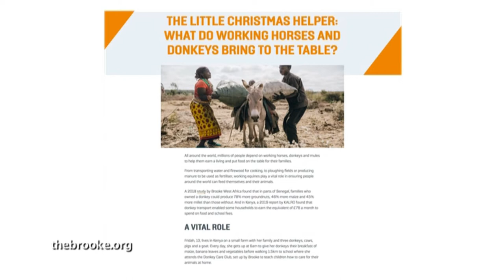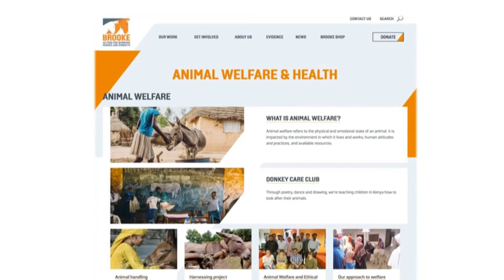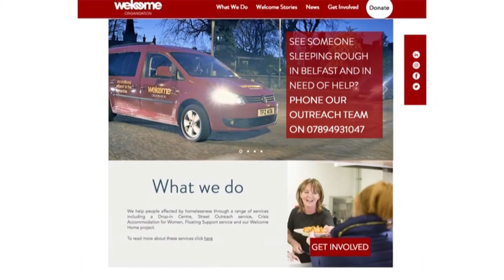BIG Show Christmas Special 2021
Special Guests include:
📺 Limahl
📺 Pam St Clement
📺 George Jones
📺 Terri Hooley
📺 Joe Rea
📺 Joanna Denton
📺 Brendan Quinn & Kieran Hughes from The Welcome Organisation, Belfast
📺 Plus music from The Minnows & Otter Debauchery